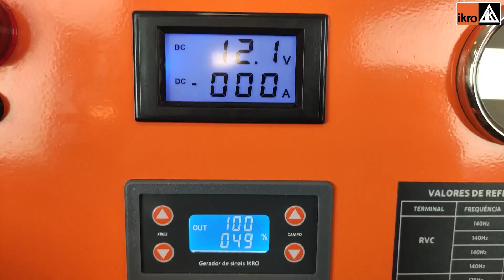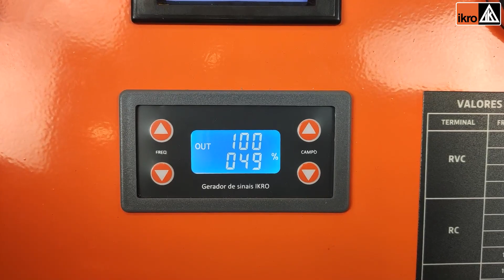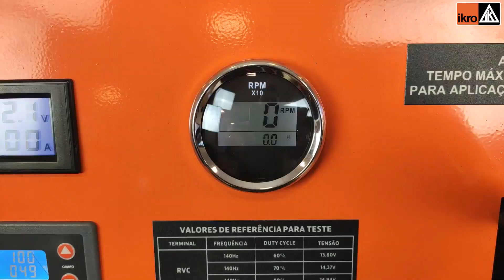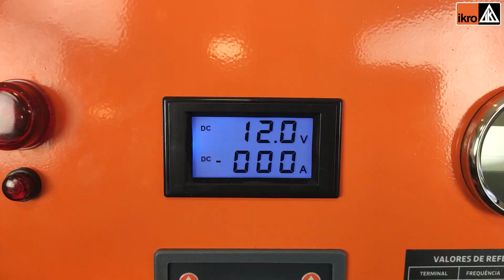Upgrade IK2050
*QUER SE ESPECIALIZAR EM ALTERNADORES?
*SEJA UM ESPECIALISTA EM ALTERNADORES MODERNOS:

***Curso completo de manutenção de alternadores  para você auto elétrico, mecânico ou estudante, desde o básico até as tecnologias atuais.

e adquira o seu.

***Quer se tornar um especialista na utilização de multímetros, tirar o máximo proveito do seu equipamento ou saber escolher o melhor multímetro para sua aplicação?
Curso IKRO completo, com suporte via WhatsApp e certificado ao final do curso.
Vem com a IKRO e se torne um especialista!!!

Fique por dentro das novidades da IKRO.

***IKRO - PROGREDINDO AJUDANDO A PROGREDIR***